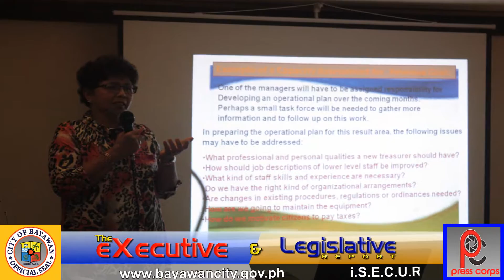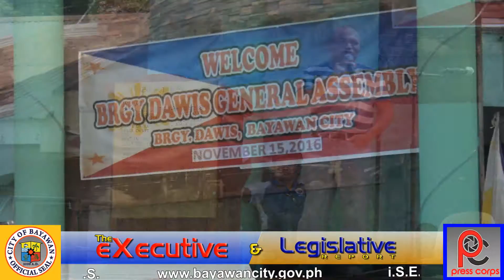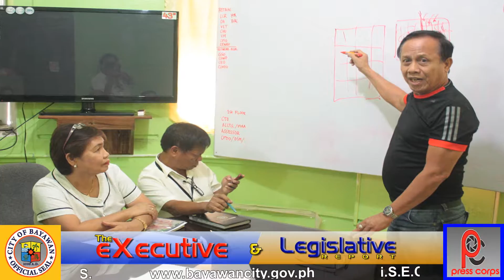Bayawan City - Monday Morning Program: November 21, 2016